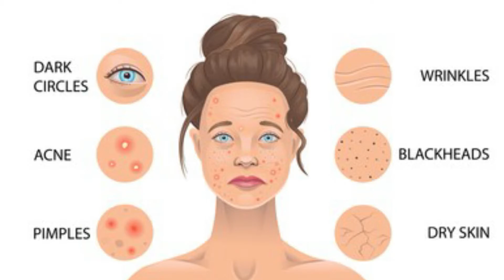Skin care in night | raat m skin par kya lagaye | skin glowing tips.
Hello Friends,
Is video m aapko bataungi ki sirf ek konsi esi cheej hai jisko raat ko use karne se skin glow karne lagegi or kisi bhi cheej ko use karne ki jarurat nahi padegi aapko. Video pasand aae to please like kar dena dosto.

Meri or videos bhi dekh sakte ho aap yaha neeche links diye h maine.

Corona Virus ho jaae to kya kare | कोरोना हो जाए तो क्या करना है और इसे कैसे पहचाने !